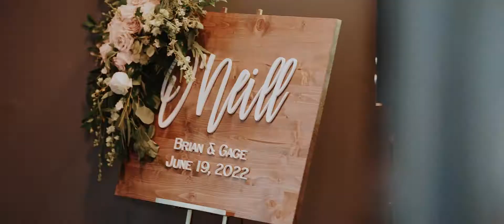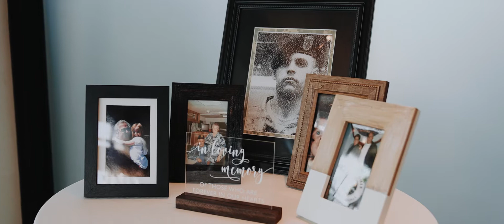Nashville Wedding Video - The Bridge Building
Gage and Brian got married in Nashville, TN at The Bridge Building. To book your destination or Nashville wedding video, you can visit us